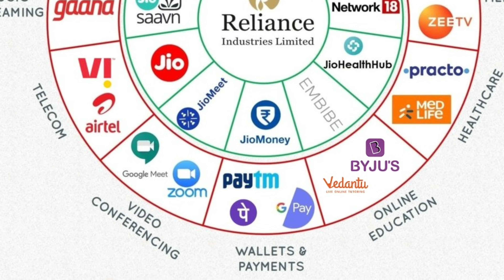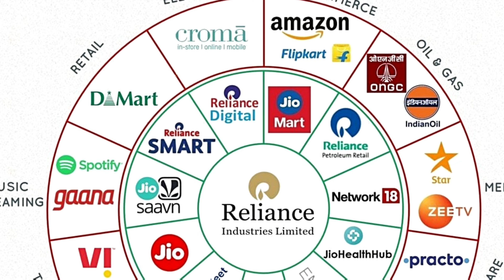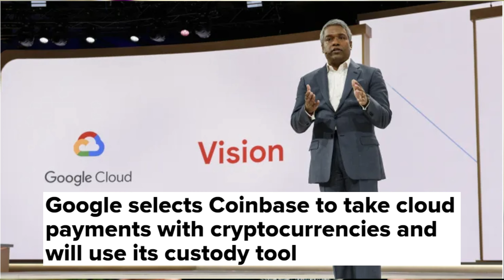1Cr Cigarette Chori | Fake Influencer Ban | Byju's Sad News | Google & Crypto Collab | Reliance is ?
1Cr Cigarette Chori | Fake Influencer Ban | Byju's Sad News | Google & Crypto Collab | Reliance is ?

In this trending topics video we talked about recession, crypto, Fake Influencer, Ms.Dhoni, Byjus and all about.
INTRO
00:27   Will be any recession in 2023?
01:18   Karnataka Highcourt on Ban Fake Influencer
03:17   Reliance Collabs with NBA
03:57   Byju's Will Lay Off atleast 2500 Employee
05:16   Google & Crypto
06:15   M.S Dhoni Launches Drone Called Droni
07:06   Google Partner With Coinbase For Crypto Payments
08:25   1.3 Crore Worth Cigarette Got Stolen

We help You To Connect To World With Entertainment and Opinion Towards The Trending News

2023 u.s. economic outlook: recession on the way?
is india heading into a recession in 2023 or is the imf being alarmist?
urgent! breaking crypto news | google partners with coinbase!
The Hidden Truth of Ramayana | Was Ravan Good? | Dhruv Rathee